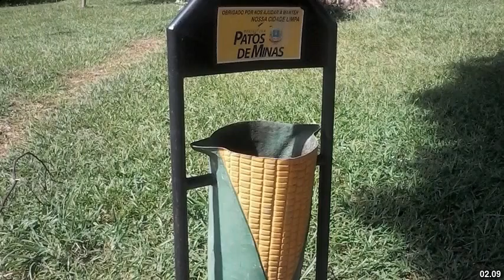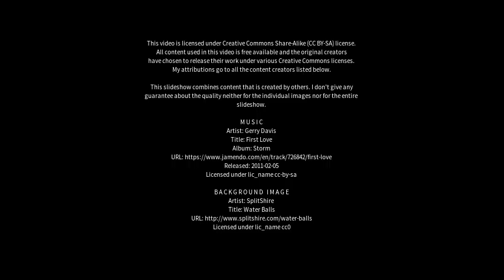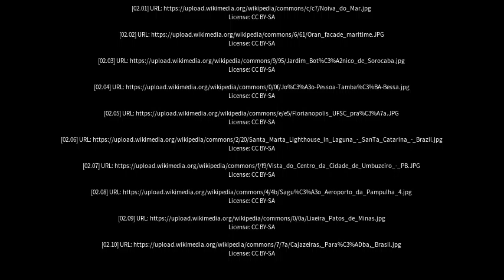Best places to visit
Best places to visit - São João dos Patos (Brazil) Best places to visit - Slideshows from all over the world - City trips, nature pictures, etc.